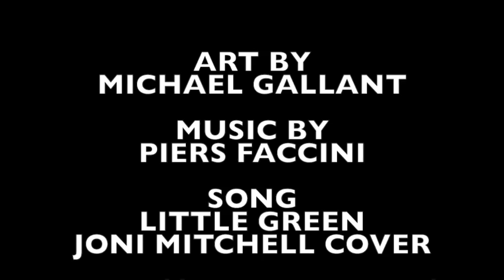Joni Mitchell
Joni Mitchell in copic pens, pencil on bristol paper.